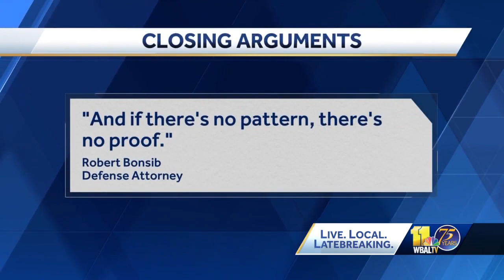Jury deliberates for hours in David Crawford's arson trial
A Howard County jury deliberated for hours Wednesday before leaving for the day in the arson trial against David Crawford. The retired 71-year-old Laurel police chief has been held without bail since his arrest in March 2021 in connection with 12 separate arson cases spanning six counties and two decades. Four of the 12 fires were allegedly set in Howard County, which tried the case first. Jury deliberations began around noon Wednesday after a morning full of closing arguments. The jury is being asked to consider 12 felony charges against the defendant Crawford, including eight counts of attempted first-degree murder, three counts of arson and one count of malicious burning.